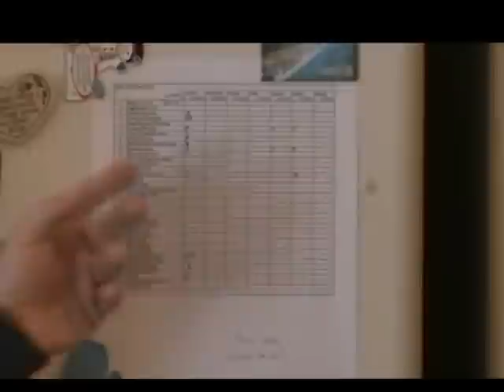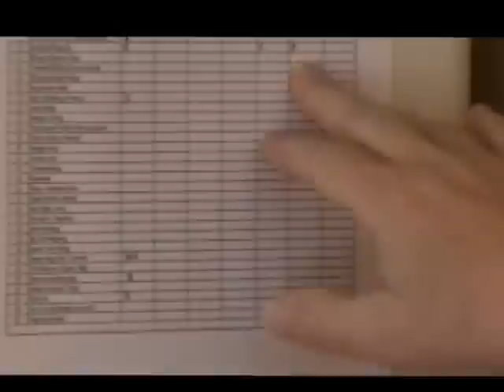Old Man Doing Exercises - Stair Walking, Handstands, Yoga, and so on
2/3/13. I haven't made a video in over a year. I thought I would make something that shows what I'm attempting to do, to try to stay in shape, and keep my functions and abilities as long as I'm able to. It's really nothing great, but it's works for me right now. My dogs are in it tho. And you'll get to see one of my guns too. Molon Labe. :)